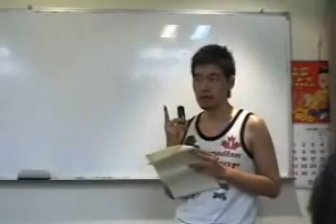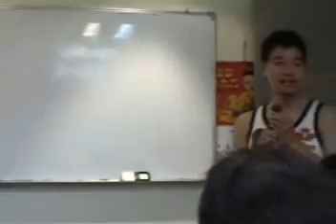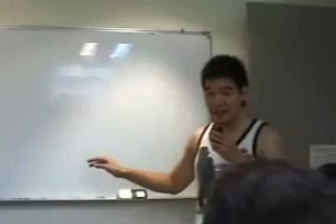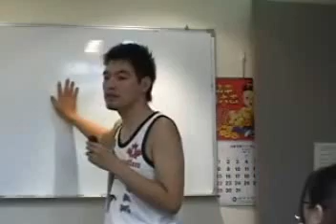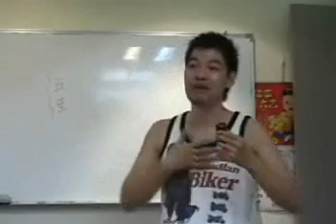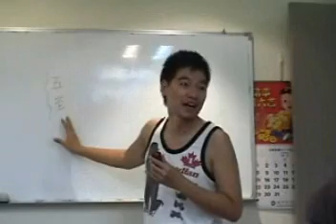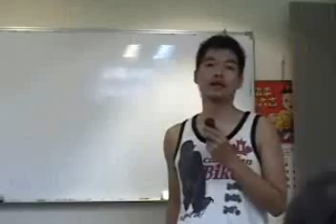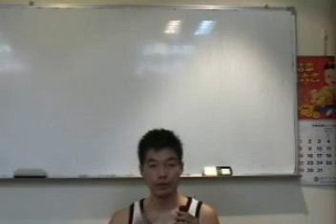JT 中医基础 03 4